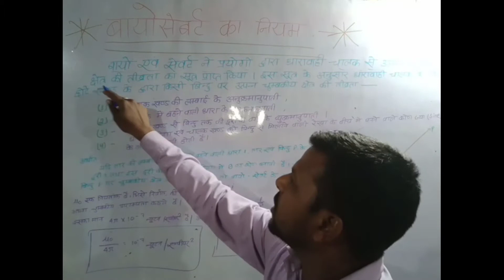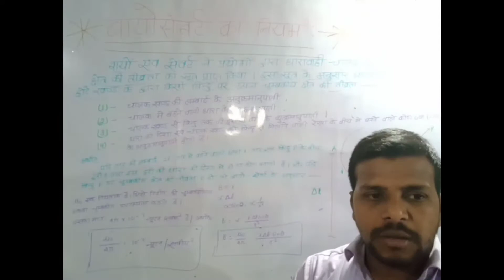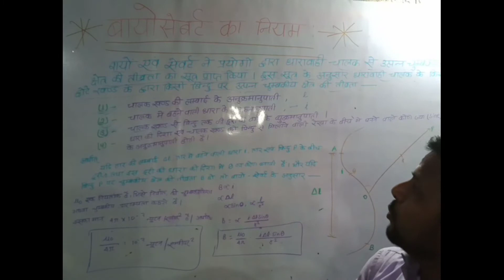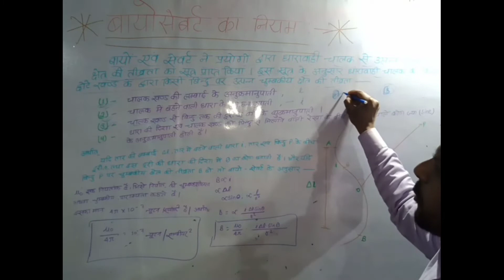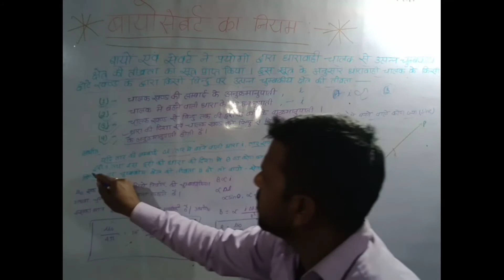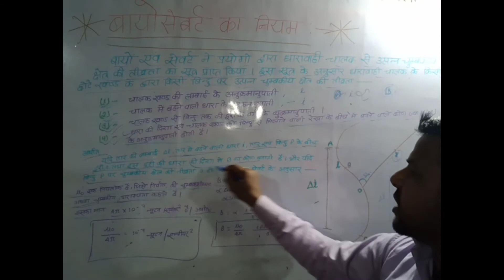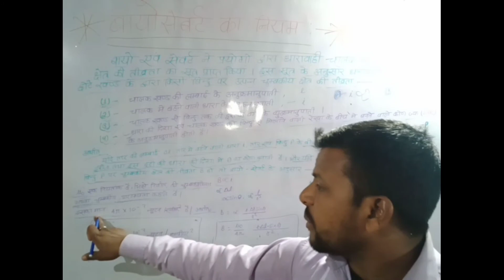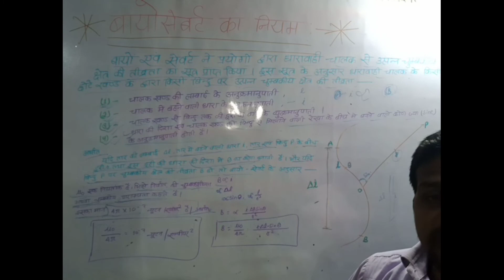बायोसेवर्ट का नियम